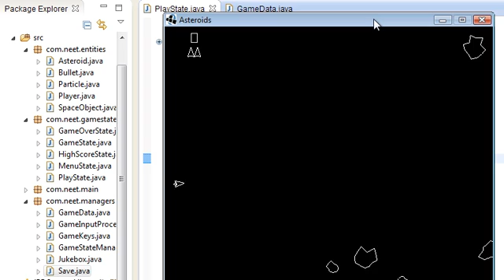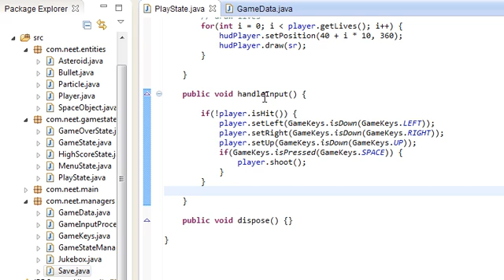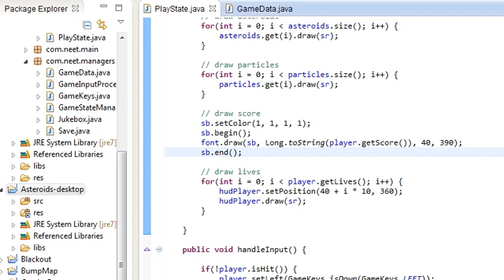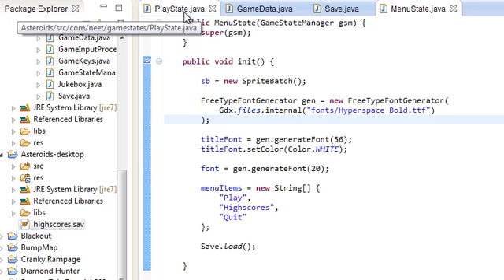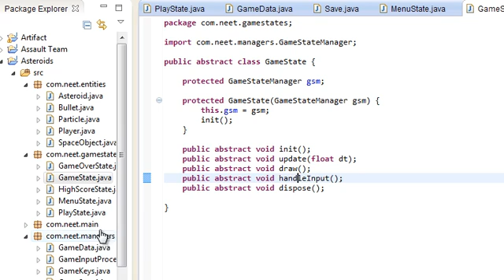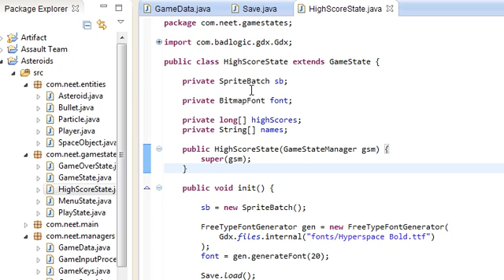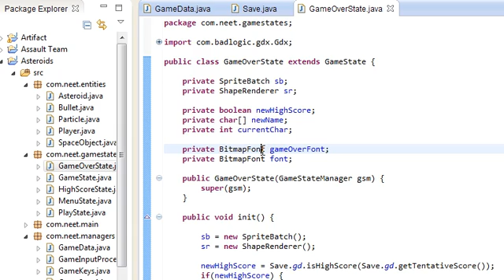LibGDX Desktop Tutorial (Asteroids) - Part 16 - Bug Fixes and Dispose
Just a few fixes and what to dispose in LibGDX.